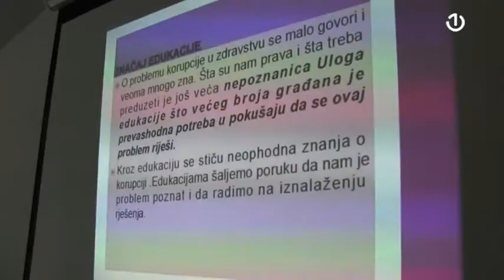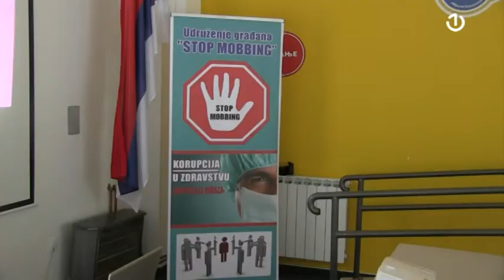Korupcija u zdravstvu